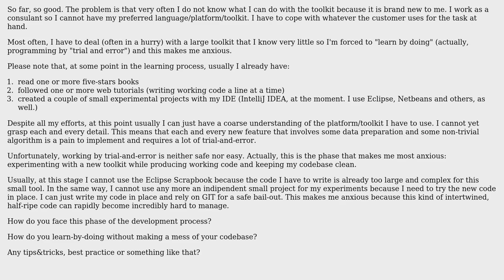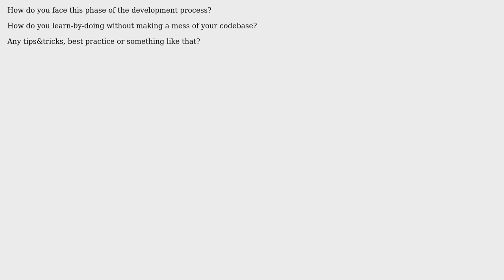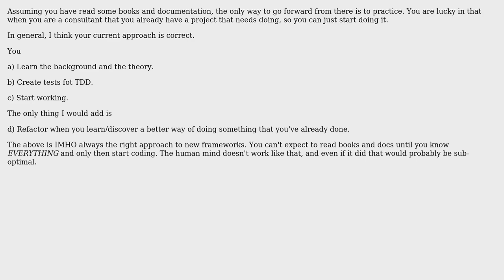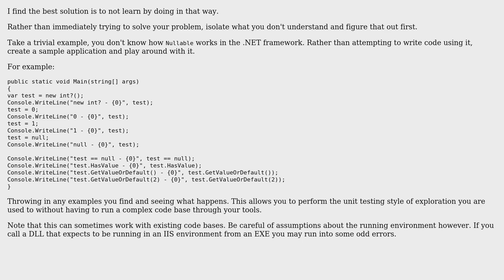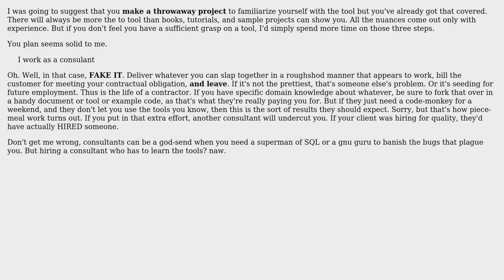Software Engineering: Learning by doing (and programming by trial and error) (4 Solutions!!)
Software Engineering: Learning by doing (and programming by trial and error)

With thanks & praise to God, and with thanks to the many people who have made this project possible! | Content (except music & images) licensed under CC BY-SA | Music | Images & others | With thanks to user Philip user MrFox user Guvante user grasshopper user AlexBottoni and the Stack Exchange Network Trademarks are property of their respective owners. You are responsible for your own actions.